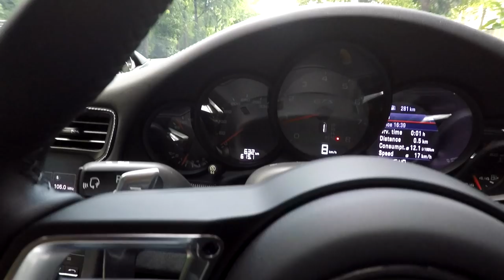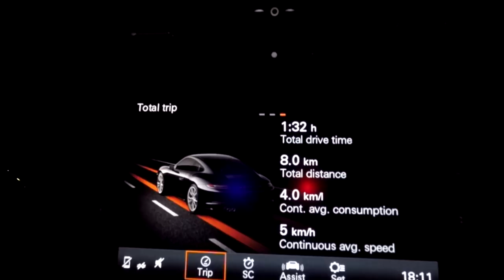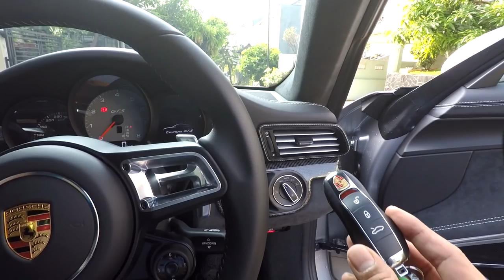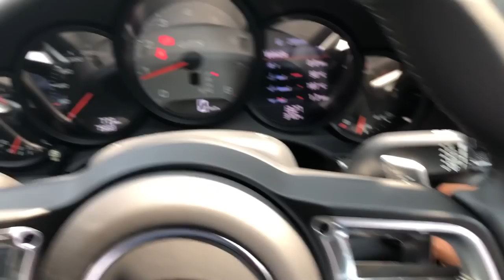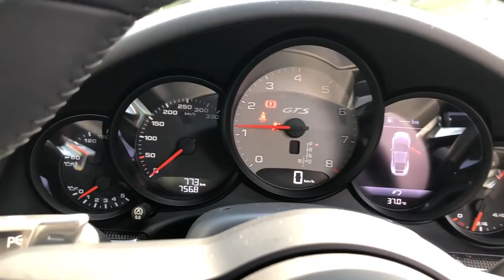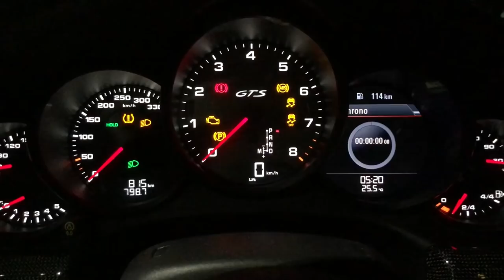WEEKEND PAKAI PORSCHE 911 GTS BARU GRES | VLOG #38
Bagaimana sih rasanya kalau sehari-hari pakai supercar? Nah di video kali ini saya merasakan pakai Porsche 911 untuk dipakai di keseharian saya.